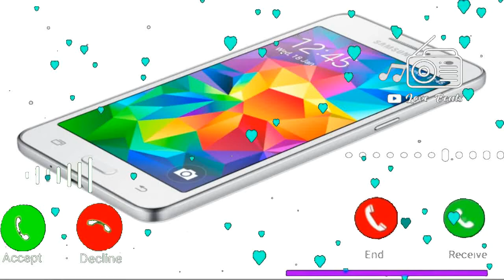Vivo mobile sms ringtone, notification ringtone, new mobile ringtone, sms ringtone, vivo ringtone 5